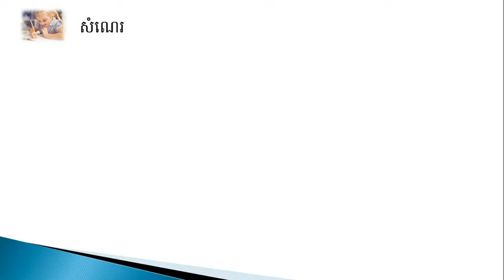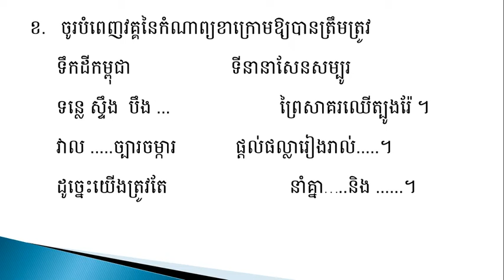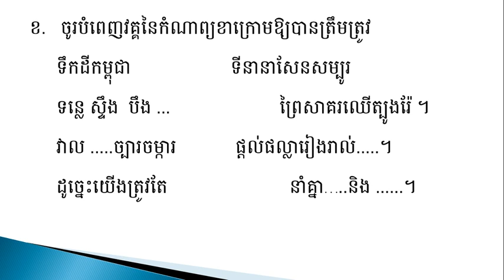WNS-Khmer G4 Lesson 8 មេរៀនទី៨ សណ្ឋានដីប្រទេសកម្ពុជា 2021 07 02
មេរៀន សំណេរ